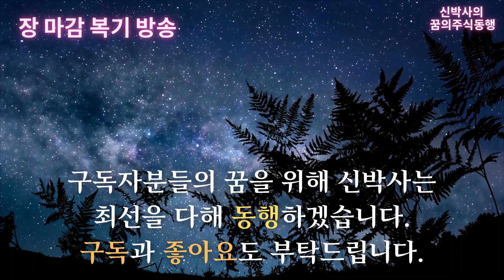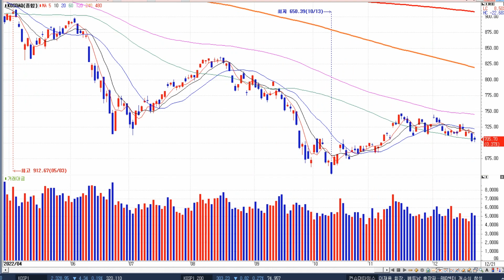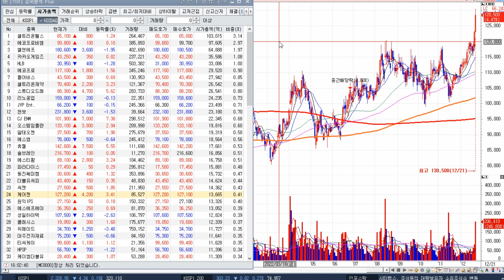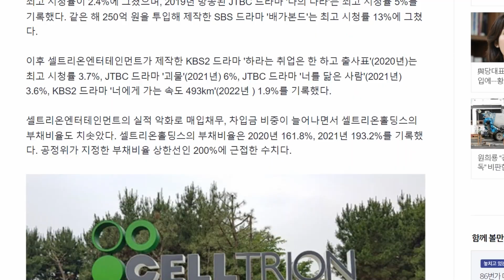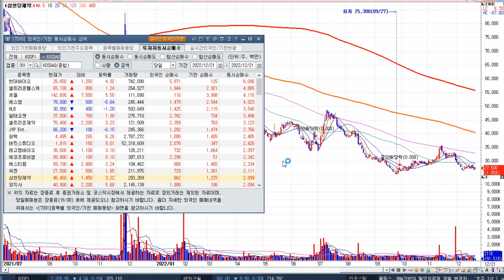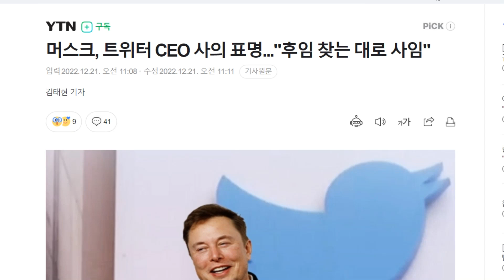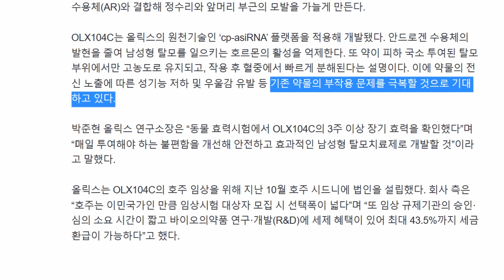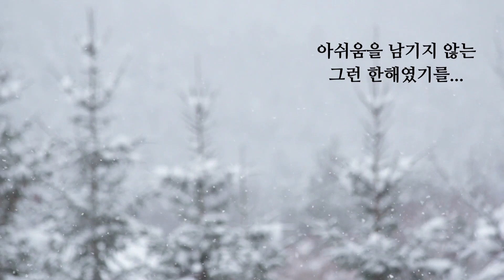[필승의전략] 셀트리온 그룹주의 상대적 강세 / 다음주 양도세 회피물량 주의 / 테슬라의 주가 반등 위치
오늘도 수고 많으셨습니다. 눈이 오는 날이네요. 순수한 저녁시간 되세요!

★차트심리이론 멤버십 & 강의 문의
(24시간 이내 답변)

차트심리이론의 실전투자 활용을 위한 동행 프로젝트
신박사가 10년 넘게 매일 하고 있는 종목 전략시나리오 공유
불변의 원리를 시장에 적용해 전략화하는 학습을 하는 공간
프라이빗한 이론적 질문을 할 수 있는 구성원의 자격을 부여

1. 아이템종목 Watch-list

2. 차트심리이론 전략 시나리오

3. 주도주 조기탐지 시스템

4.차트심리이론 아이템법칙의 Case Study 월간 업데이트

5. 팬딩 멤버십 회원 상담 진행

6. 북클럽 참가권과 오프라인 강연회 무료 참석권 제공